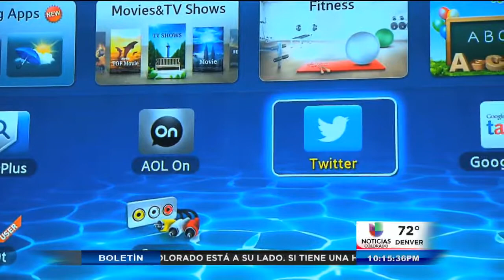Feria de Regreso a Clases del Condado Boulder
Boulder (Entravision) El condado Boulder ofrece varios servicios gratuitos y la feria de regreso a clases busca informar a la comunidad sobre estos.